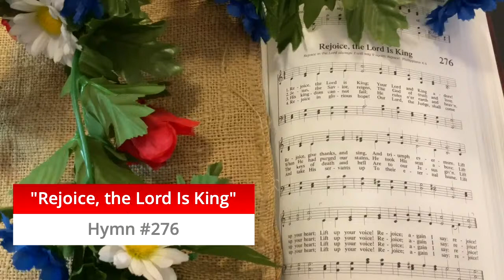"We're All in This Together"